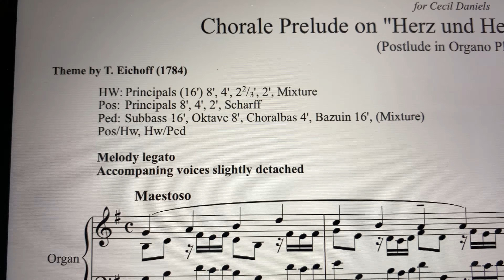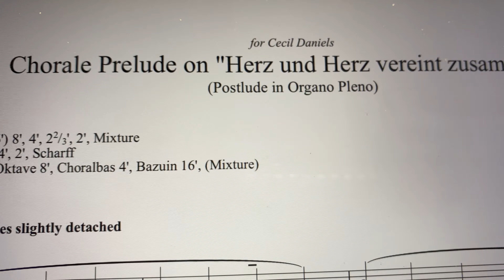Herz und Herz vereint zusammen á la Bach Theo van Wyk Gottesdienst Neuapostolische Kirche NAK Orgel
Hallo liebe Freunde der Orgelmusik,

Endlich komme ich dazu, wieder Musik von Theo van Wyk @theovanwyk5277  zu spielen. Diesmal ist es ein Choralvorspiel über „Herz und Herz vereint zusammen“, das einer Vorlage von Johann Sebastian Bach folgt.

Damit viel Freude und einen gesegneten Sonntag,
Euer Orgelhase

0:00 Intro
1:17 Theo van Wyk Herz und Herz vereint zusammen

Ich bin der Orgelhase und spiele Orgel in den Gottesdiensten der Neuapostolischen Kirche in Köln-Süd, die zur NAK Westdeutschland gehört. In der Pandemie hatte ich während des ersten Lockdowns begonnen, Orgelmusik aufzunehmen und für die Mitglieder der NAK zugänglich zu machen